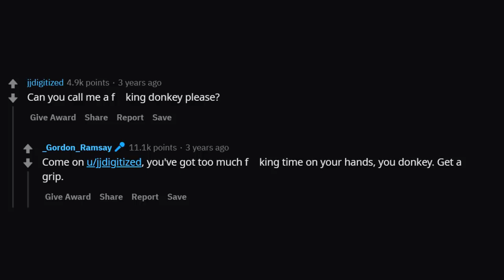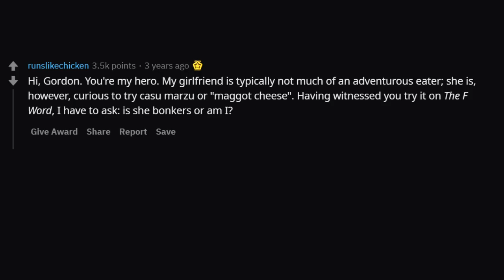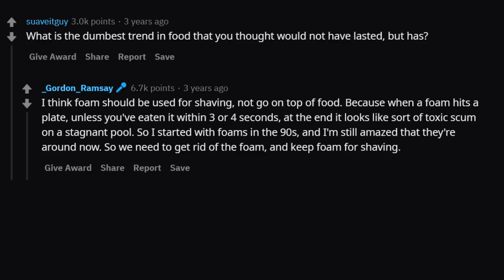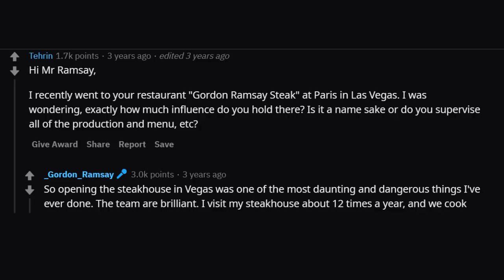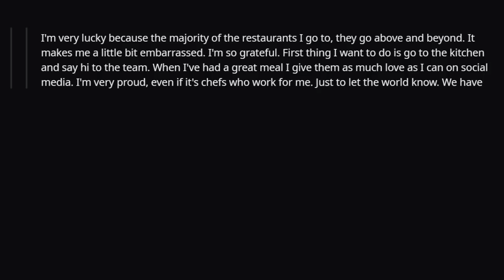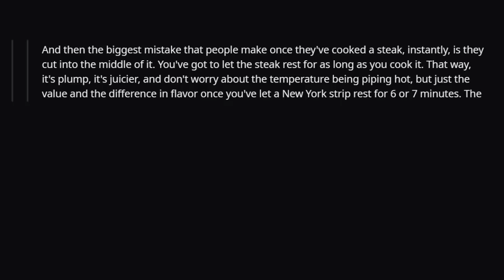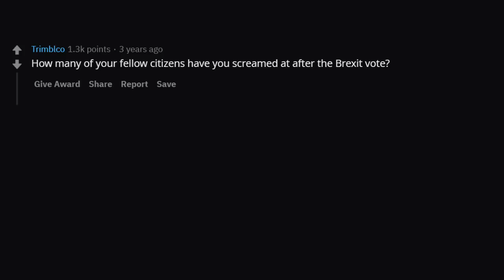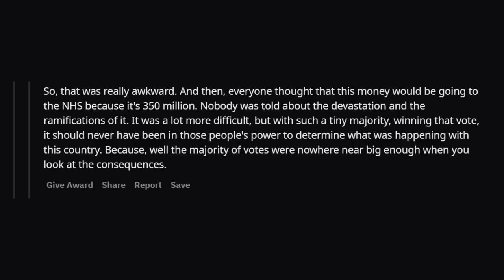Gordon Ramsay Answers Questions From Reddit 2 (r/IAmA)